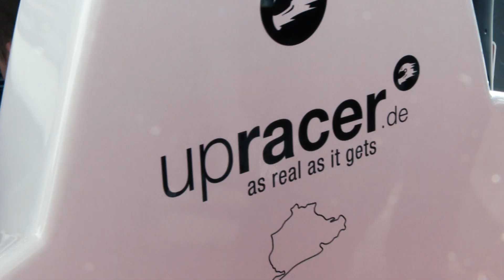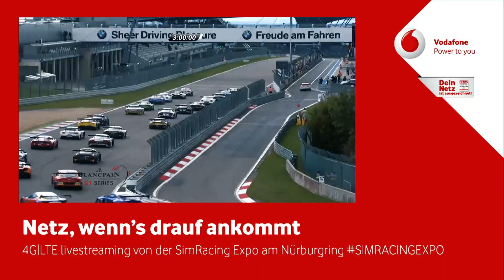Simracing Expo 2015 So Highlights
📍  Fanatec Products